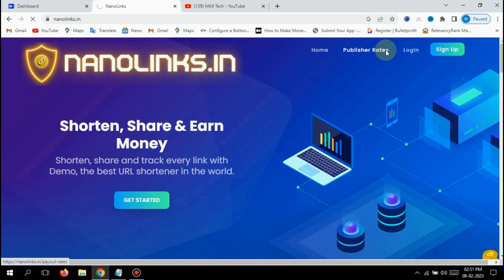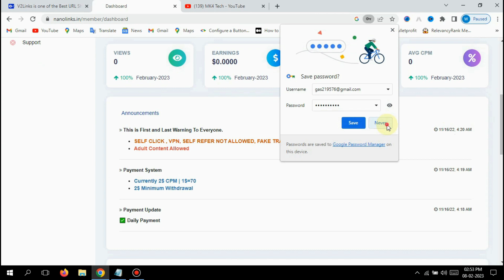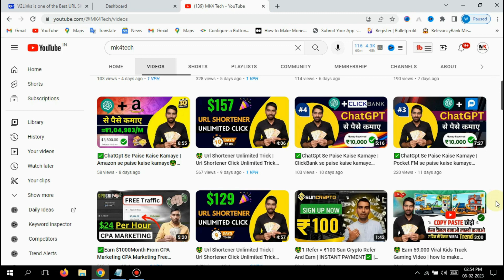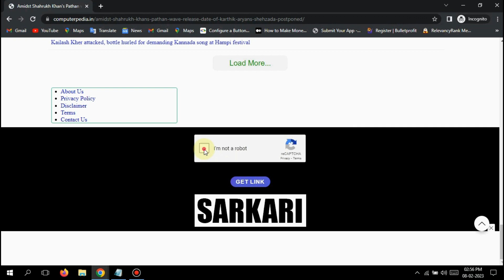🤑Single Page URL Shortener 2023 | 🤑Highest paying url shortener Unlimited Trick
🎁Hi

In today's video, we are going to learn about the unlimited earning method of Highest Paying 20$ CPM Single Page URL Shortener 2023, with the help of which you will get unlimited time traffic Single Page URL Shortener, due to which clicks will also happen and earning will also happen.
Get paid for every click you generate with the highest paying URL shortener. Earn more money with our easy-to-use platform Single Page URL Shortener 2023, advanced analytics, and high commission rates.

MY GEARS:-✔️

Boya mic

Wall stickers

Single Page URL Shortener
Single Page URL Shortener 2023
URL shortener unlimited tricks
link shortener earn money 2022
highest paying url shortner without captcha
MK4Tech